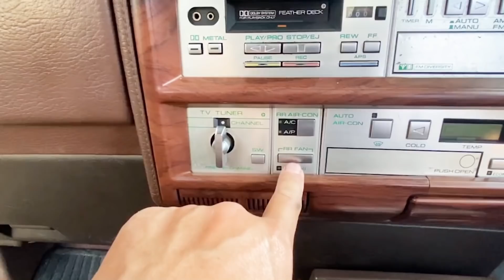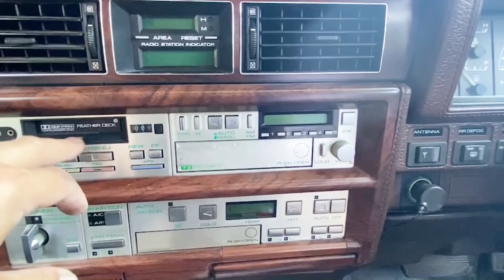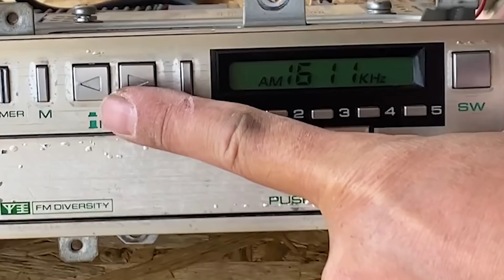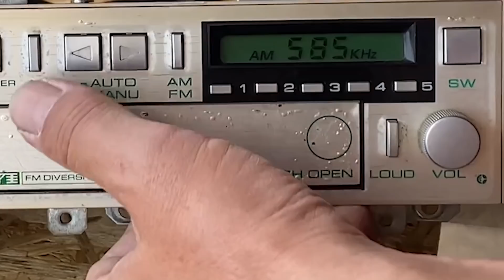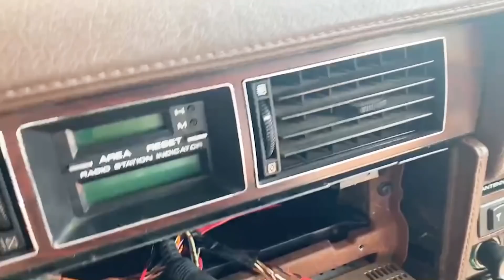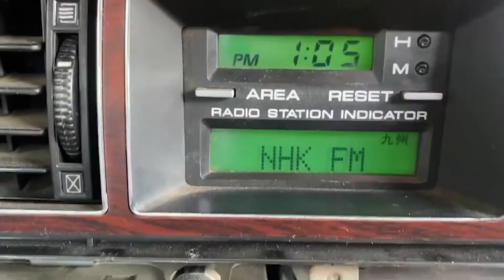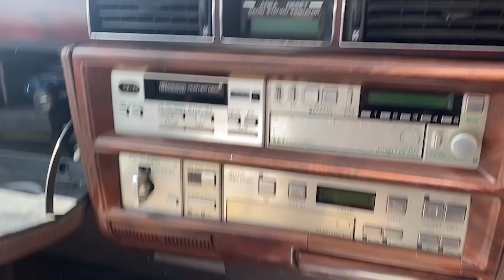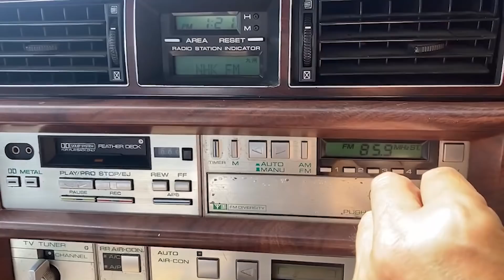【Y30】昭和のカセット何が入っているのか聞きたい【VIP】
GLORIAの純正オーディオをVIP化
電源が入らないオーディオをVIP仕様にしました。
ラジオ、時計はOK
問題はカセットデッキ・・・
コレは難しいです。